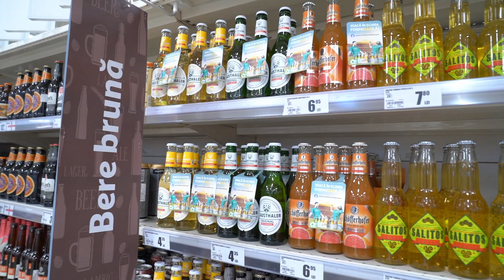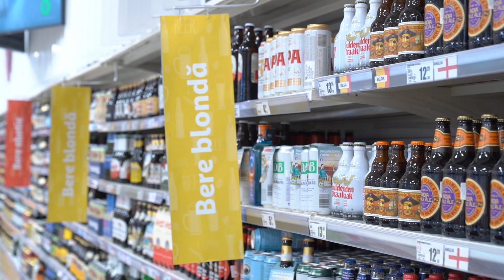Târgul de bere Auchan- Ce beri de recomandă Virgil Dumitrașcu?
Ce beri ne recomandă somelierul Virgil Dumitrașcu?🍻 Te invităm să descoperi câteva beri artizanale româneşti, o bere din Belgia, una austriacă şi o alta din Spania.
🍺Până pe 19 iulie la Târgul de Bere Auchan găsești peste 300 de sortimente de bere pe gustul tău!
Un material Pagina de Media.